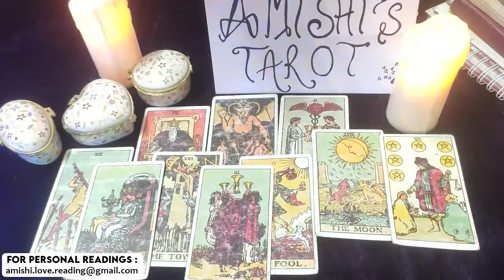VIRGO LIBRA 💓 TAROT READING 💖 DOPAMINE TO THE BRAIN! VIRGO LOVE READING JANUARY 2022